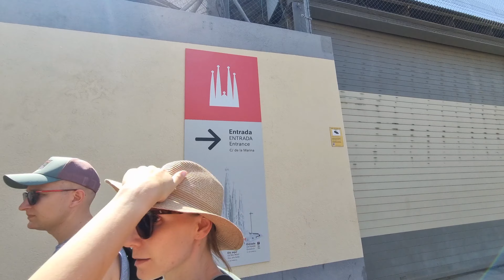Locul care nu trebuie ratat în Barcelona: Sagrada Familia